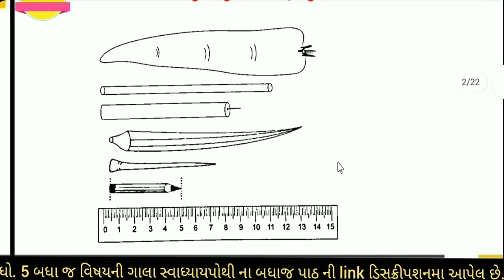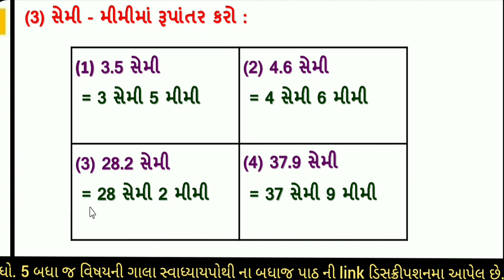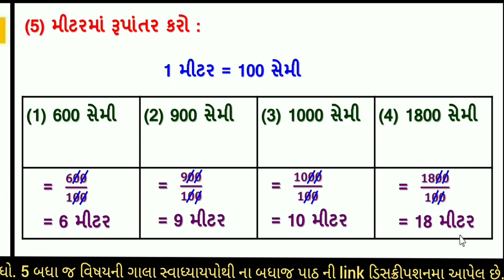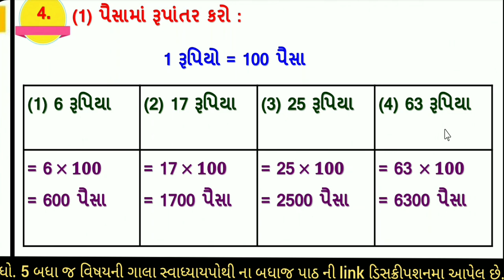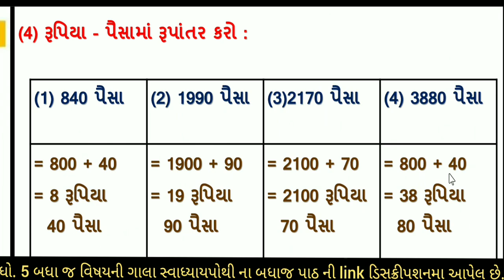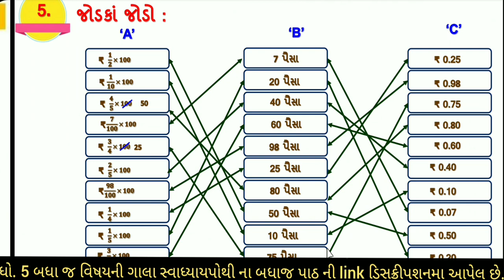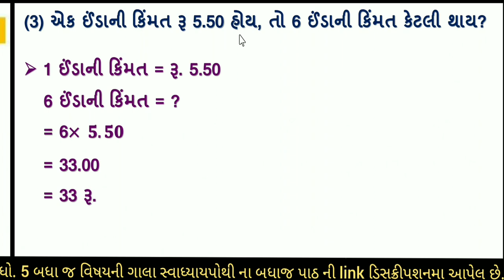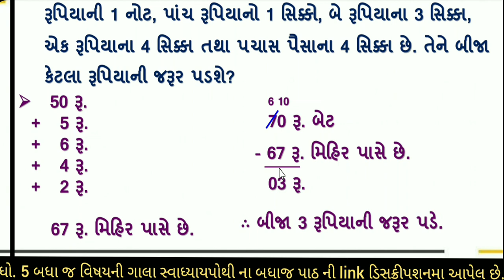Std 5 Maths ch 10 gala swadhyay pothi | Dhoran 5 Ganit prakaran 10 Swadhyay pothi | ganit part 1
std 5 maths ch 10 swadhyay pothi /dhoran 5 ganit ch 10 swadhyay pothi / std 5 maths ch 10- part 1 / dhoran 5 ganit swadhyay pothi -std 5 maths swadhyay pothi chapter 10 –ધોરણ 5 ગણિત સ્વાધ્યાયપોથી પાઠ 10 - part 1

dhoran 5 ganit gala swadhyay pothi
dhoran 5 ganit gala swadhyay pothi part 10
ગાલા સ્વાધ્યાય પોથી ધોરણ 5 ગણિત
std 5 maths chapter 10 gala swadhyay pothi solution
dhoran 5 ganit gala swadhyay pothi solution part 10
ગણિત ગાલા સ્વાધ્યાય પોથી ધોરણ 5 પ્રકરણ 10
ગણિત ગાલા સ્વાધ્યાય પોથી ધોરણ 5 પાઠ 10
ગણિત ગાલા સ્વાધ્યાય પોથી ધોરણ 5 2022